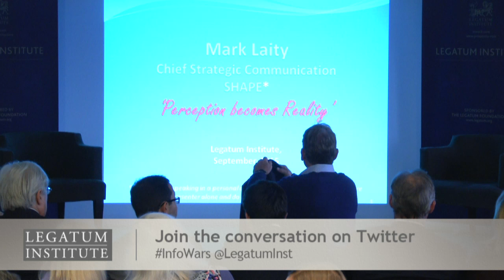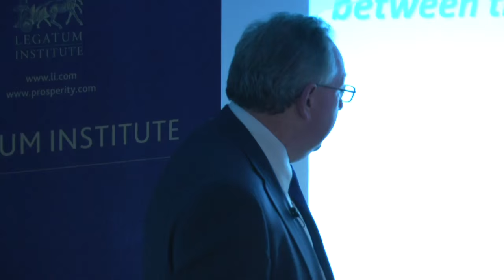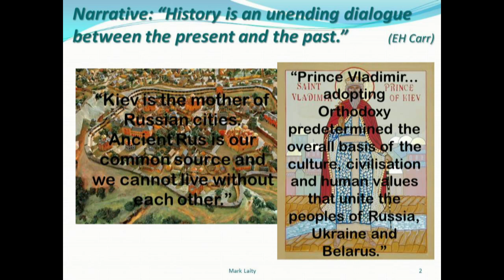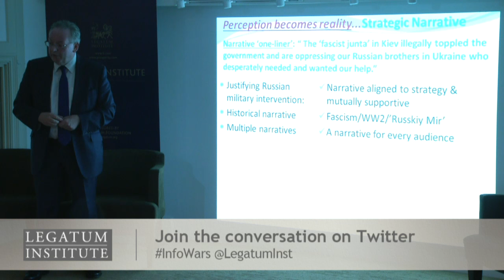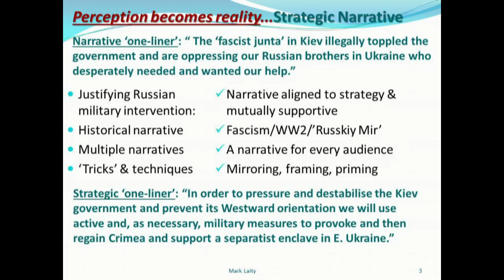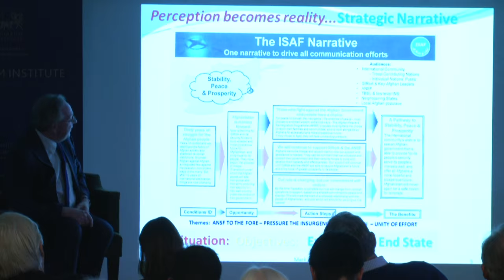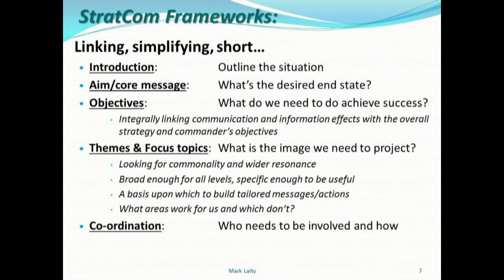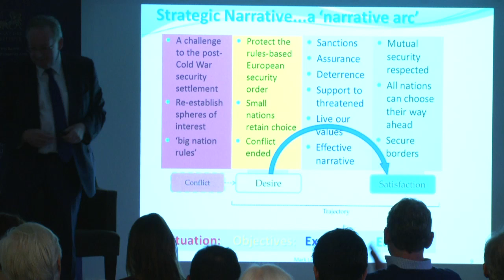21st Century Information War: How Should NATO and Democratic Governments Respond?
As part of its 'Beyond Propaganda' series, the Legatum Institute will host a panel discussion to launch a collection of papers that look at how 21st century warfare is changing and what can be done to react to information warfare. Speakers include: Ben Nimmo, analyst of information warfare and defence, Laura Jackson, expert in US-China relations, and Mark Laity, Chief Strategic Communications, SHAPE. Moderated by Peter Pomerantsev, Senior Fellow at the Legatum Institute. Follow on Twitter BeyondPropaganda @LegatumInst.